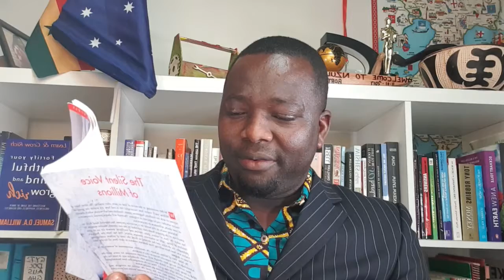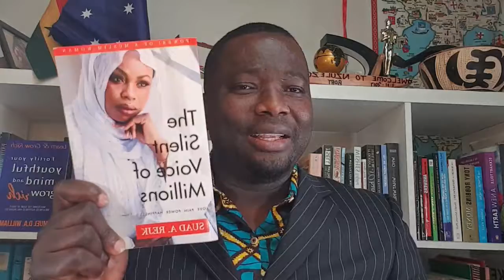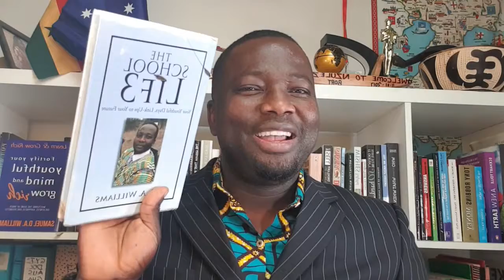7 simple ways to become a successful author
7 simple ways to become a successful  author and make passive income from it...
We are all story that will change someone's life for the better. Take a step closer to your destination